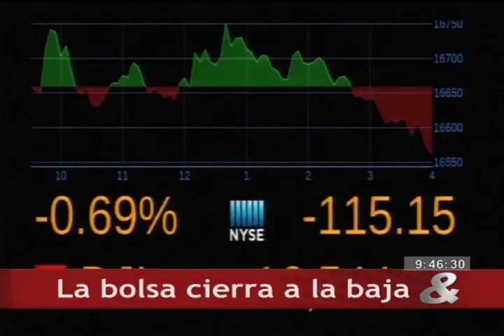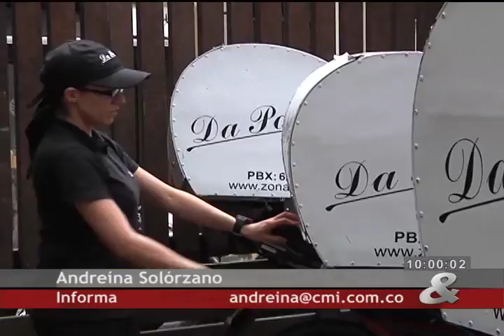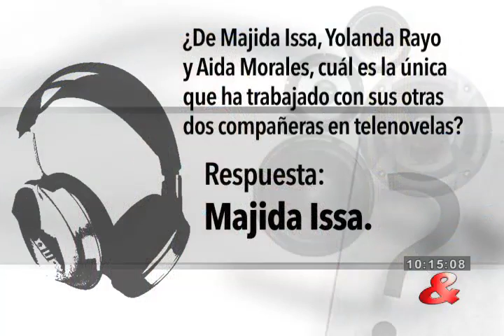Emisión Central del Noticiero CM&, 10 de Octubre de 2014